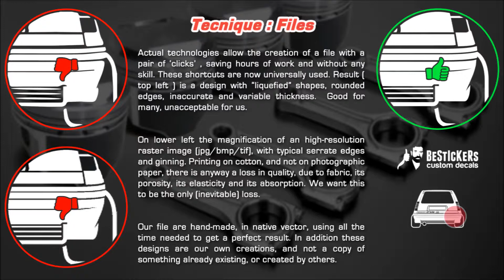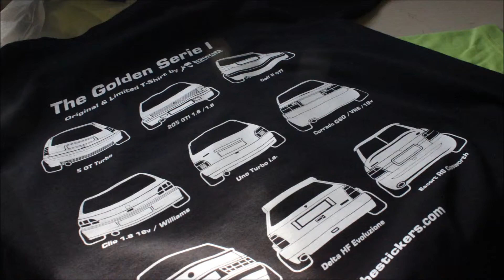The Golden Serie - maglietta bare con le ruote anni 90 T shirt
Timbaland - The Way I Are ft. Keri Hilson, D.O.E., Sebastian